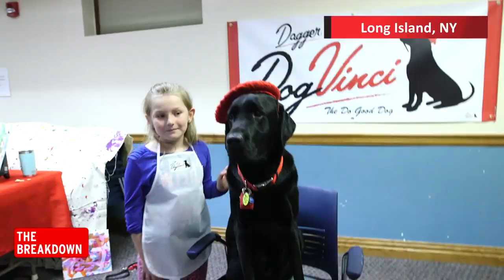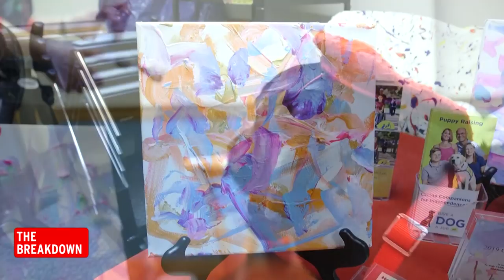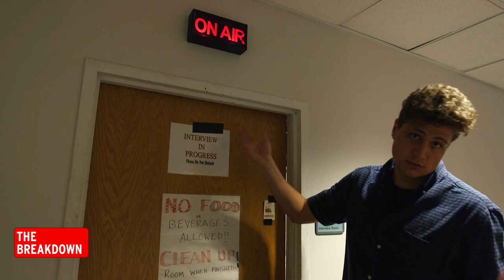Meet the Dog That Paints and the Gator That Hugs | The Breakdown Ep. 8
Host Luke Mones gets a lesson in friendship when he meets some very special animals in this episode of The Breakdown. First, there’s DogVinci, a dog with a talent for painting and for putting people at ease. DogVinci brings Luke a special gift when he visits The Breakdown studio for a one-on-one interview.

Next, Luke revisits the story of Wally the emotional support alligator and sits down with Inside Edition’s Steven Fabian to find out what we didn’t see in the original piece. Will Luke ever find a friend like Wally? Steven offers to help him find out.

And in the Comments Section, Luke responds to a request for a tour, bringing you inside The Breakdown studio and the Inside Edition newsroom. His favorite stop: the ASMR voiceover booth.

All of this and more on InsideEdition.com’s The Breakdown.

In this episode:

DogVinci the Painting Dog: 00:26
Wally the Emotional Support Alligator: 04:36
Steven Fabian Is Luke’s New BFF: 07:56
The Comments Section: Newsroom Tour: 09:14

Check out InsideEdition.com for more on these stories. And let us know what you’d like to see in future episodes!